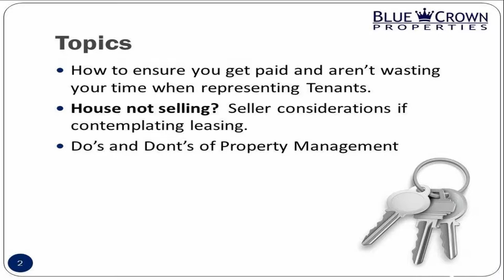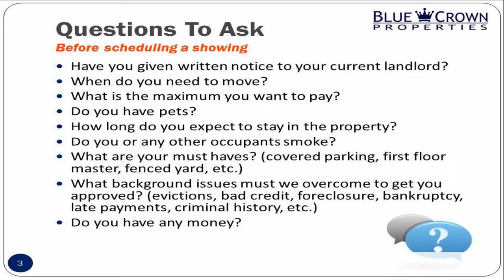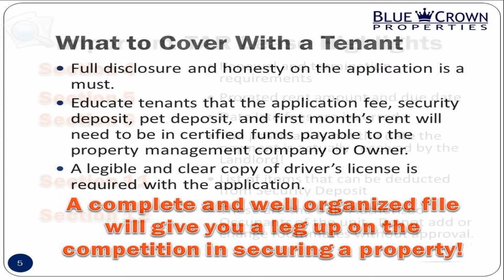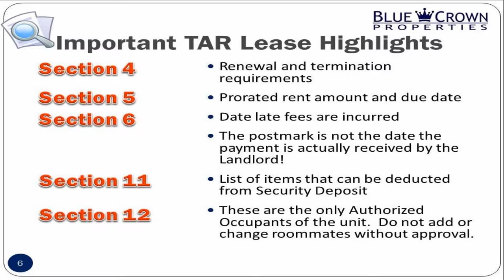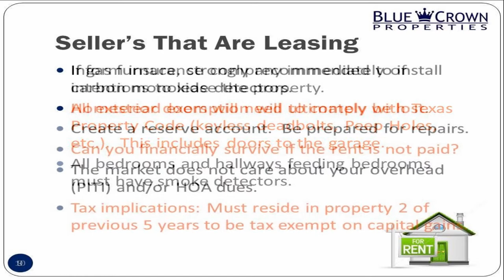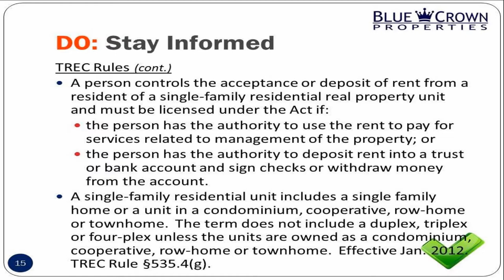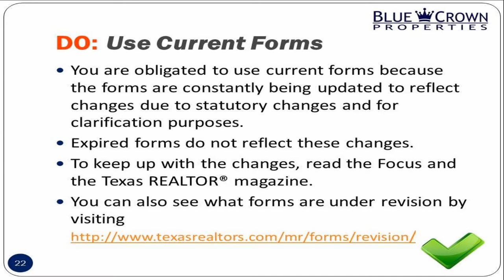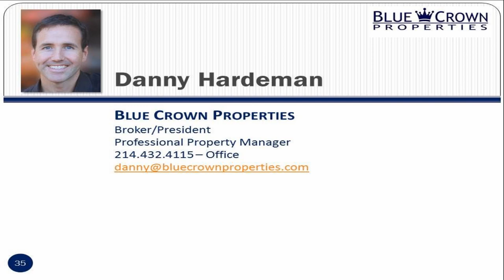It's Just a Lease? Think Again!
Danny Hardeman, Real Estate Broker, 2012 President of the Dallas Chapter of the National Association of Residential Property Managers and Professional Property Manager.